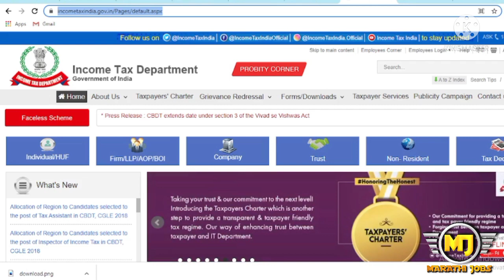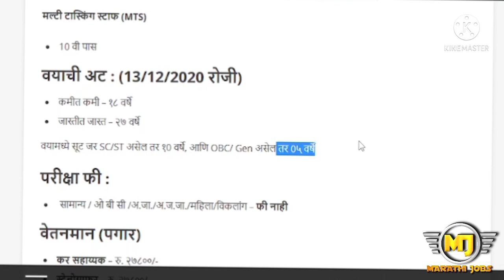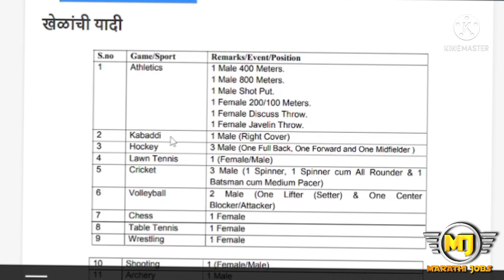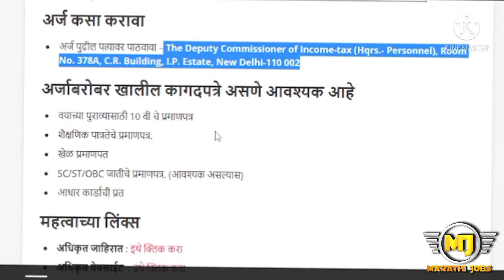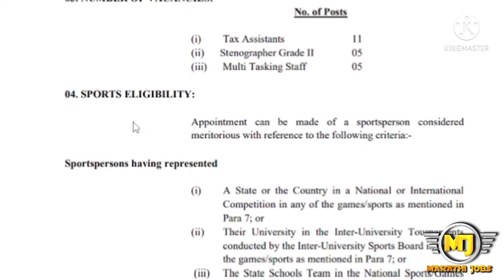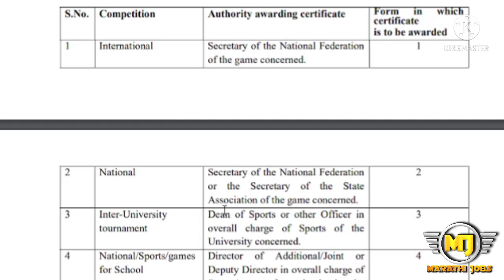आयकर विभाग भरती 2021 | कर सहाय्यक, स्टेनोग्राफर आणि मल्टी टास्किंग स्टाफ 21 पदांची भरती